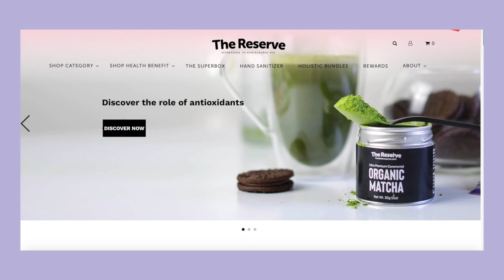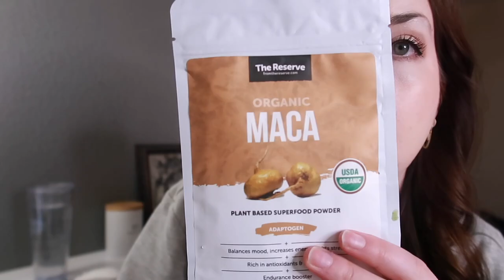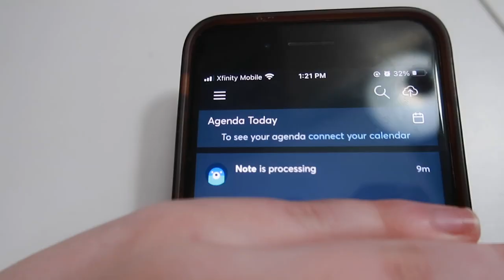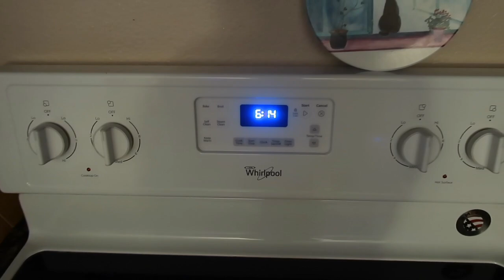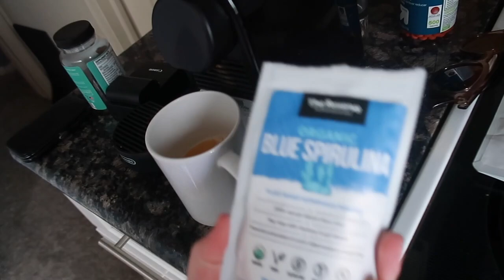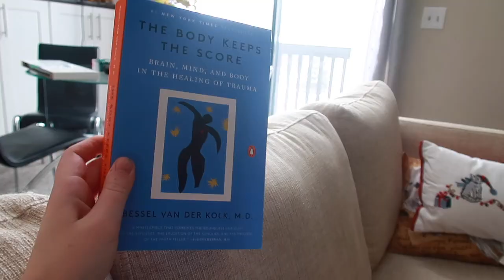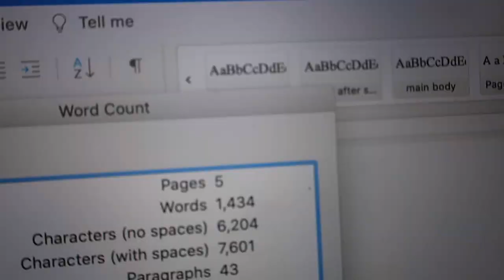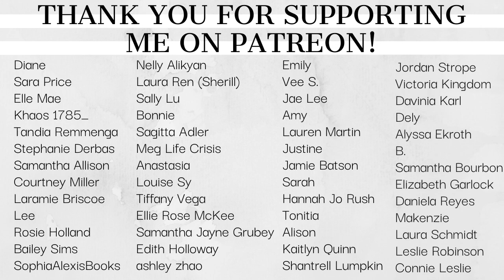we’re getting somewhere…not to the end, but somewhere // a writing vlog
Check out The Reserve! Code KATESBOOKDATE for 50% (!!) off automatically applied to your cart with this

products mentioned:
blue spirulina (can improve memory & boost immune system)
hair skin and nails gummies
maca powder (can balance mood, increase energy, fight stress)
peach matcha (clean source of caffeinated energy + tasted SO GOOD)

✨Preorders✨
Bloodless Ties

✨Socials✨
↝ Vlog Channel: @KatieWismer